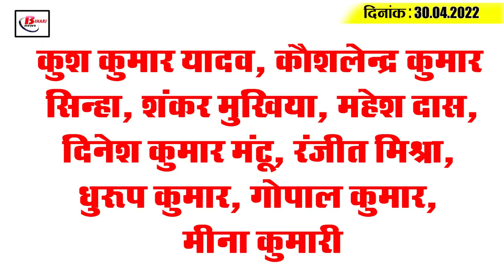Get Today Bihar Evening breaking news of 30th April 2022 on Bihar Ethanol, Bihar Weather, Corona.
Get Today Bihar Evening breaking news of 30th April 2022 on  Bihar Ethanol, Bihar Weather, Corona update, IPL.

1. You can apply for assistant audit officer's main exam till May 26

2. Bihar's first ethanol plant inaugurated

3.  Sanitation workers to be reinstated in 8067 panchayat bhawans in Bihar

4.  Rain alert in 31 districts, while 7 districts are still reeling under severe heat wave

5. Policemen will now have to give a moment-to-moment report,  every single thing has to be done in the register.

6. Farmers get government gift, increased subsidy on food per sack

7. Science labs to be opened in higher secondary schools in Bihar

8. NCTE  cracks down on BEd college not filling  PAR
It has been decided in the meeting of the National Council for Teacher Education (NCTE) that all the colleges have been made mandatory to file the Performance Appraisal Report PAR. Admission is not possible for B.Ed. Colleges that do not do so are not possible. The National Council for Teacher Education (NCTE) has made it mandatory. Let us tell you that the NCTE had already directed all the B.Ed colleges in the country to fill the PAR but follow it. B.Ed. colleges were not. Against this, the B.Ed. college went to the court. But after the hearing, the Supreme Court ruled in favour of the NCTE. And now the colleges will have to submit their reports at all times. At the same time, the NCTE has now started cracking down on those B.Ed colleges that have not filed the performance appraisal report, the names of those colleges will not be added in the session of counselling 2022-23.

9. There may be good news about the increase in the annual income of the living days.
The responsibility of developing lies with the authorities.

10. 89 lakh families to get  health insurance up to Rs 5 lakh benefit from Mukhyamantri Jan Arogya Yojana

11. Digital health scheme will provide better treatment to people, 702 dental hygienists to be reinstated
12. After setting a record for hoisting the record tricolor, union minister will now undertake a gratitude tour
13. Chief Minister gives two-pronged reply to loudspeaker controversy
14. A person lost his life due to corona amid the onset of the fourth wave

15. Gautam Gambhir, a child survivor

Kush Kumar Yadav, Kaushalendra Kumar Sinha, Shankar Mukhiya, Mahesh Das, Dinesh Kumar Mantu, Ranjit Mishra, Dhrup Kumar, Gopal Kumar, Meena Kumari

How helpful will bihar's first ethanol plant be in providing employment to the people of Bihar ?

1.